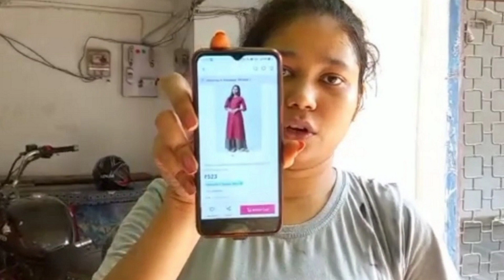Cyber Crime kese Exposed ll Jamtara Fraud Case ll Cyber Frauds in india ll Girls karte hain Fraud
1.loan  pass karvane ke bahane ho jata hai logon ke sath froad bolenge sar aapka loan approved ho gaya hai ek OTP aaega sar use aap bata dena OTP batate hi logon ka bank account ho jata hai khali cyber crime from India jamtada Mewat ban gaya hai ek  jamtada vahan per bhi loge ke sath froad karte Hain aur ashlil video banaa lenge aapka kahenge ki aap agar hamare sath Jo bolate Hain agri nahin rahoge to main aapke sath aapka video Instagram Facebook aapki friend ke sath share karunga aapka ashlil video aur ho jata hai logon ke sath froad lakhon mein case lenge aapse fir bhi bar bar ko paise ke liye trouser Kiya jaega is tarah se cyber crime

2.loan pass karvane ke bahane ho jata hai fraud
3.girls karte hain fraud
4.jamtada ki girls karte hain fraud
5.jamtara season 1 review
6.mewati ban gaya hai ek jamtada
7.jamtara fraud call recording
8.jamtara fraud case
9.jamtara fraud call recording
10.cyber crime village in india
11.cyber frauds in india
12.cyber frauds in india
13.loan pass karvane ke bahane ho jata hai fraud
14.girls karte hain fraud
15.jamtada ki girls karte hain fraud
16.jamtara season 1 review
17.mewati ban gaya hai ek jamtada
18.jamtara fraud call recording
19.jamtara fraud case
20.cyber crime village in india
21.cyber frauds in india
22.cyber frauds in india
23.cyber crime kese exposed
24.cyber crime kese  exposed
25. Krishan Official
26. Krishan Official